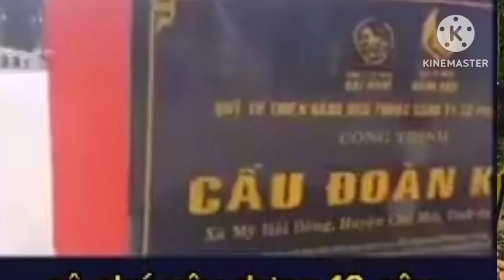TIẾNG HÁT : CEO NGUYỄN PHƯƠNG HẰNG